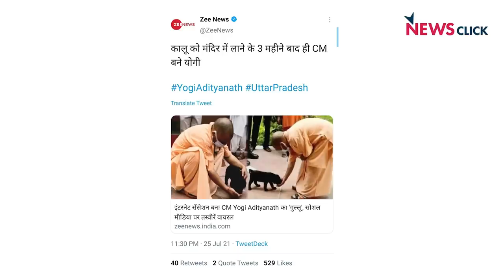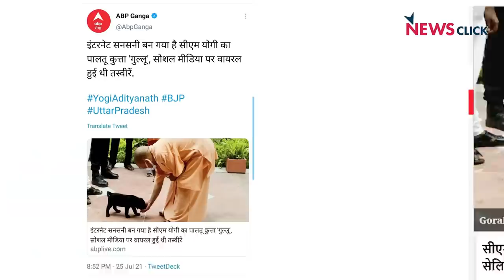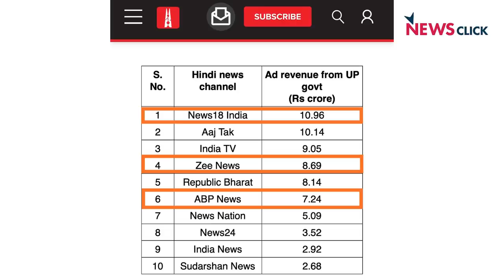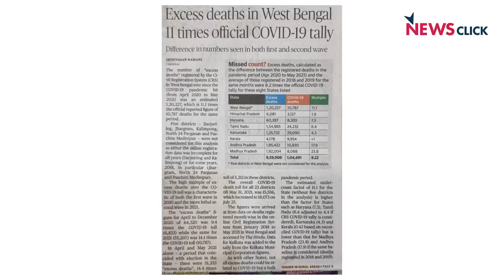BJP के 2 सीएम बदले, मीडिया खामोश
कर्नाटक के मुख्यमंत्री बीएस येदीयुरप्पा ने अपने पद से इस्तीफा दे दिया है । इनके खिलाफ पार्टी में जबरदस्त असंतोष था । मगर दिलचस्प बात ये थी के 2019 में कांग्रेस और जनता दल सेक्युलर की सरकार को गैरवाजिब तरीके से हटाने के बाद , उन्हें सीएम बने सिर्फ दो साल ही हुए थे । इस वक़्त भाजपा के हर राज्य में बगावत और बिखराव की स्थिति है। उत्तरखण्ड में भी कुछ ही महीनों में दो सीएम बदलने पड़े। उत्तर प्रदेश में भी पार्टी में असंतोष है। अभिसार शर्मा आज न्यूज़ चक्र में मीडिया पर भी सवाल उठा रहे हैं जो भाजपा के अंदरूनी संकट को नज़रंदाज़ कर देता है